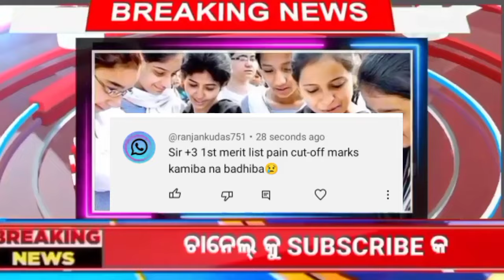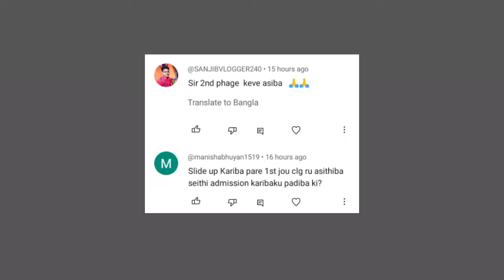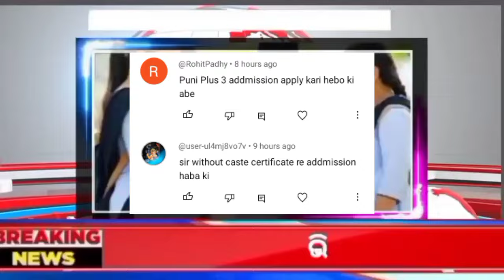+3 Admission Date New Update 2024 Odisha - Plus 3 Cut Off Check 2023 - +3 Cut Off Mark - SAMS Odisha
SAMS Odisha +3 Admission 2024 | Odisha +3 First Selection Date 2024

🛑+3 Admission 2024 Apply Online|| College wise Cut-off Marks || SAMS Odisha +3 Admission 🔴ଶୀଘ୍ର ଦେଖ

+3 admission odisha 2024, ug admission 2024, how to apply in +3 admission,

+3 admission 2024, +3 admission cutoff mark 2024, how to download +3 cutoff mark

+3 Admission 2023 odisha ll +3 fourth Merit list Date and Time ll +3  fourth Selection 2023

+3 Admission 2023 odisha ll +3 Third Merit list Date and Time ll +3 Third Selection 2023

+3 Admission 2023 odisha ll +3 admission news today updates ll +3 admission 2023

+3 admission, slide up, float and fridge, ug admission, +3 admission 2023, UG admission 2023,

+3 e-Admission Odisha 2023 Full Datelines, Apply Date,Last Date, Merit List Notice Published 2023-24

#+3meritlist,#+3fourthmeritlist,+3fourthmeritlistdateandtime,+3adimission,3odisha,+3fourthmeritlistcuttof
+3moneyrefund,m.anewsodisha,hksir,masterofenglish,a.dnewsodisha,M.A NEWS ODISHA,HKSIR,MASTER OF ENGLISH,A.D NEWS ODISHA

Documents Needed for +3 Online Form Apply 2023 | +3 online form apply document | Sam's Odisha

documents for +3 admission online apply 2023 || +3 admission update 2023

+3 e-Admission 2023-24 Online Form apply Date ? +3 Form Apply Notification Date DHSE ODISHA 2023-24

19 ରୁ ଆରମ୍ଭ +3 ଆଡ଼ମିଶନ ll plus 3 admission news today updates ll+3admission datesheet 2023 odisha

+3 Admission 2023 odisha ll +3 admission news today updates ll +3 admission 2023 new guidelines

+2 Result Odisha New Update Today - CHSE Odisha Result Date 2023 - Plus Two 12th Exam Result Odisha

Your Query's:-
plus two
plus two exam date 2023
#+2boardexam2023
#+2examnews
#+2examdate2024